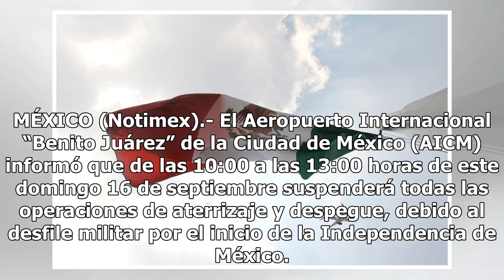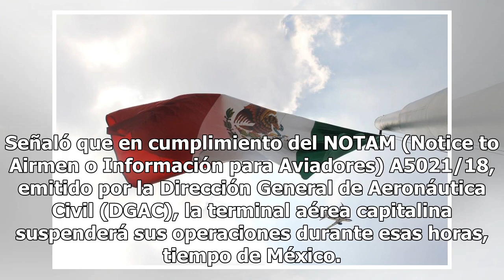Aeropuerto capitalino suspenderá operaciones durante desfile militar - El Diario de Yucatán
MÉXICO (Notimex).- El Aeropuerto Internacional “Benito Juárez” de la Ciudad de México (AICM) informó que de las 10:00 a las 13:00 horas de este domingo 16 de septiembre suspenderá todas las operaciones de aterrizaje y despegue, debido al desfile militar por el inicio de la Independencia de México. #...